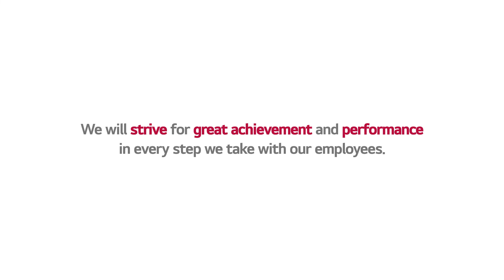Envision Your Future with LG Electronics VS Company EP.04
Each member of LG Electronics Vehicle component solutions always strives for achievement that has a significant influence on the mobility industry as a market leader.As they pursue both individual and organizational goals, they are contributing to creating a better future for all.Have a listen to what JJ, Hosung, and Ilhwan dream with us.